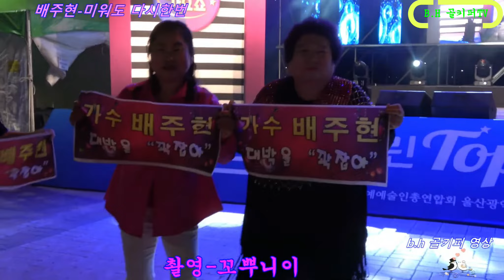골키퍼TV[실시간]오후10시.제14회.열린탑 하이라이트.나하나.신세령,고은아,신경만.이새미.박가랑.배주현.강진아.황재.수근.김영아.김재일.노영철.지혜.손민지.촬영-꼬뿌니이골키퍼TV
골키퍼TV[실시간]오후10시.제14회.열린탑 하이라이트.나하나.신세령,고은아,신경만.이새미.박가랑.배주현.강진아.황재.수근.김영아.김재일.노영철.지혜.손민지.촬영-꼬뿌니이,b.h 골키퍼TV